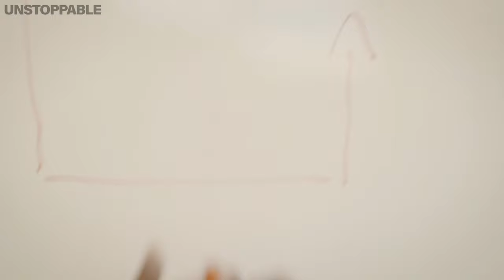From Sky Dancing WORLD CHAMPION to Her FIRST TIME Skydiving | Maja Kuczynska | Unstoppable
At 17 years old Maja Kuczyńska was the first junior world champion in indoor skydiving. As a seasoned sky dancing pro, Maja felt more comfortable dancing through air than most long-time skydivers. But Maja was one of the only sky dancers to jump into the wind tunnel without ever actually skydiving. All that changed when Maja decided it was time to jump out of a plane for real and skydive outside the wind tunnel for the first time.

This full documentary is part of Red Bull TV's series Out of Frame. From overcoming physical hurdles to shaping new definitions of style, Out of Frame follows the stories of athletes who are challenging the status quo and forging new paths through technology, dedication, and hard work.